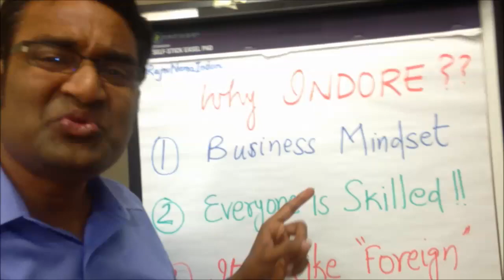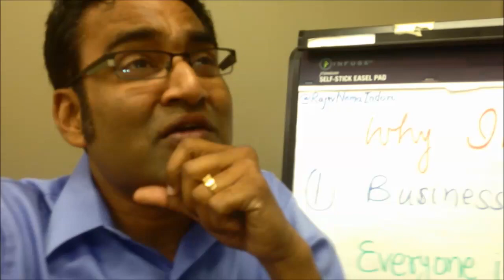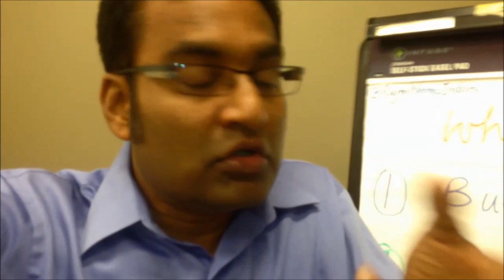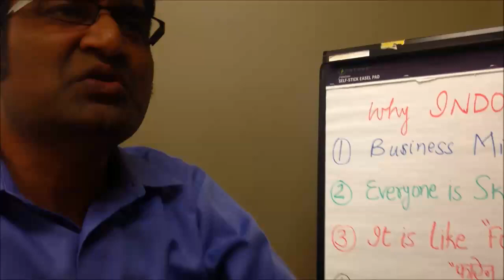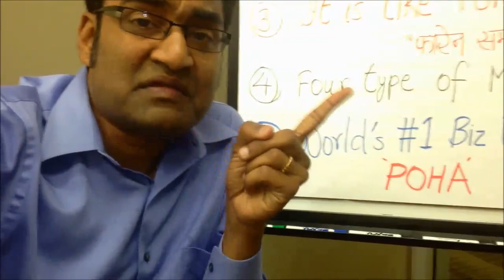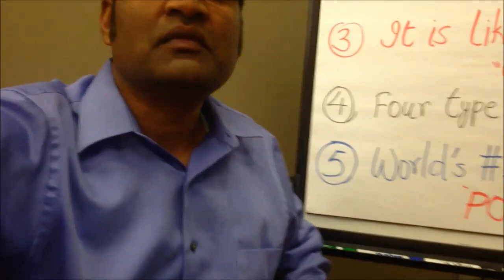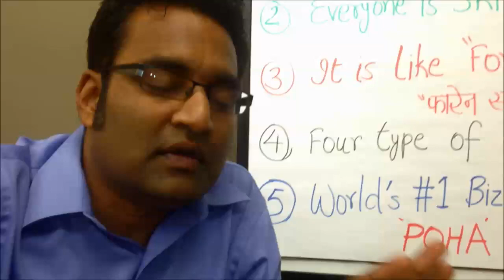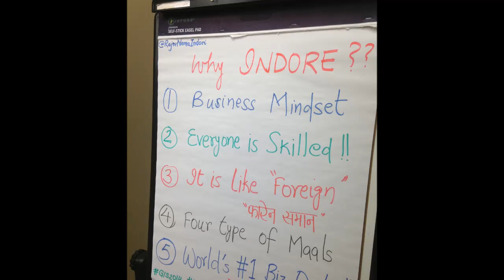[Indore 116] Global Investor Summit - Top 5 Reasons why Indore was chosen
Top 5 Reasons why Indore was chosen to host the Global Investors Summit.

The Global Investors Summit was held in Indore from October 8-10, 2014. It was inaugurated by Prime Minister Narendra Modi and was attended by who-is-who of the Indian Industry (Mukesh Ambani, Anil Ambani, Gautam Adani, Videocon's Dhoot, Tata's Cyrus Mistry, Essar Group CEO Shashi Ruia,), Ambassadors from many countries and overall 4000+ guests.

I present a totally random comic look on people from Indore, Madhya Pradesh, India.